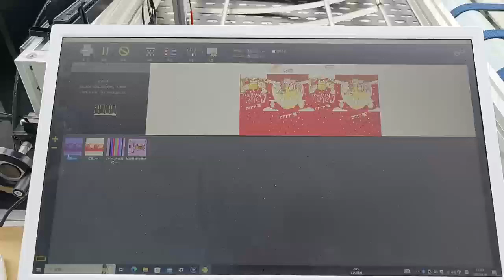Test printing for clients, ready to deliver!